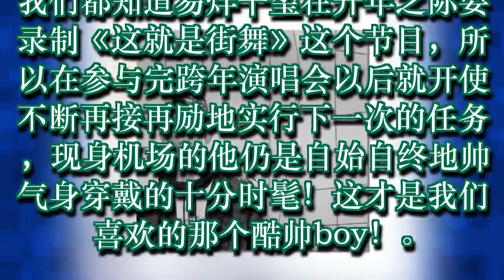易烊千玺粉丝接机不出声，大佬懵了：这是我的粉丝吗？